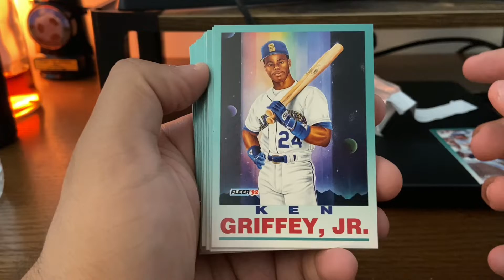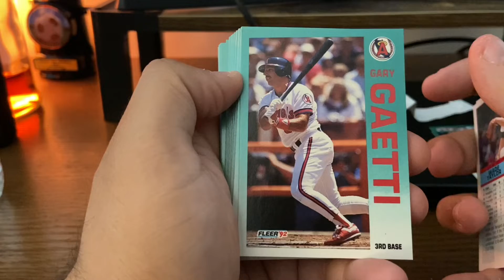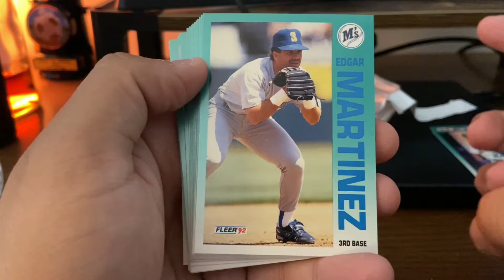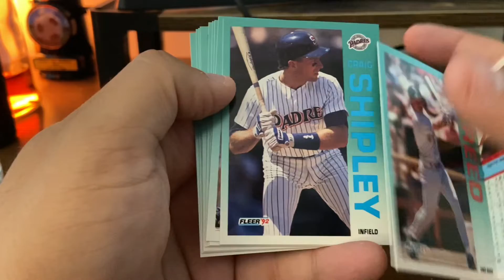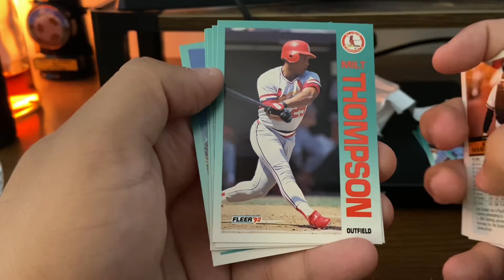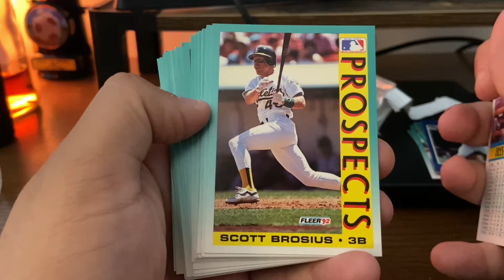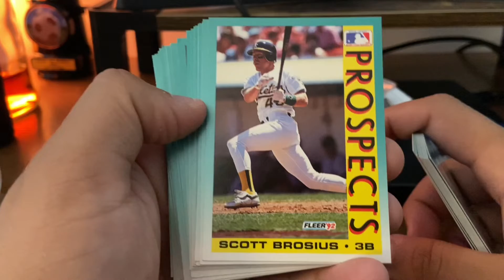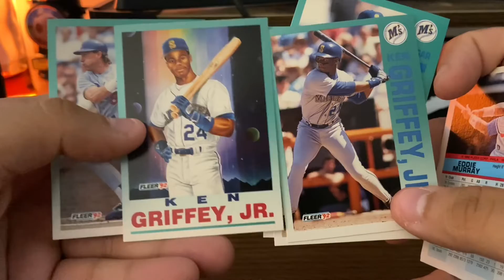1992 Fleer Baseball Cards - Pack Rip - Jumbo Packs - Ken Griffey Jr.!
Happy Weekend!  This week I’ve got a shorter break - I found these two 1992 Fleer Baseball jumbo packs at a Flea Market for $2.

They looked a little worse for wear, but the cards were actually in great shape.  Plus we found an insert card, and a bunch of star players including a couple of Ken Griffey Jr. cards…yes, we found that sweet ProVisions subset card!

I ripped a ton of these 30 years ago and these brought me right back to my 5th grade days. Have you opened any of these?  What memories of this product do you have?

-Waybacksportscards